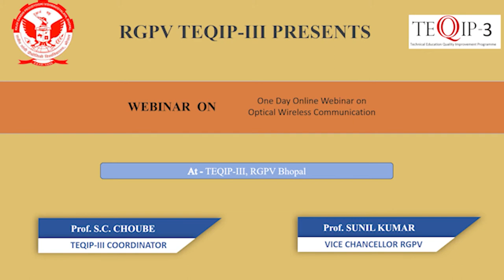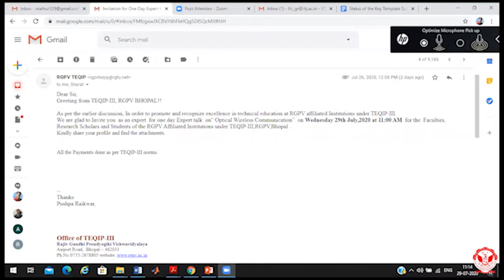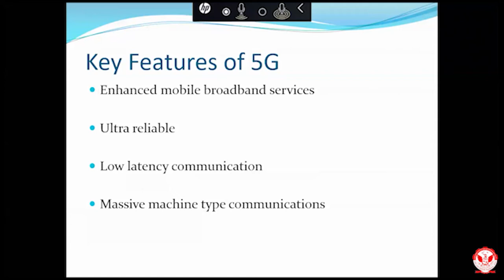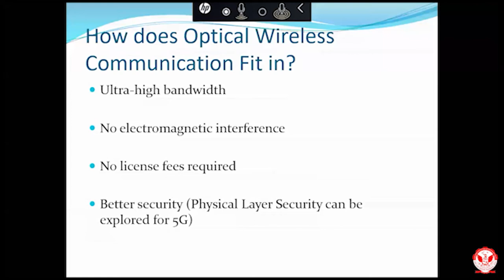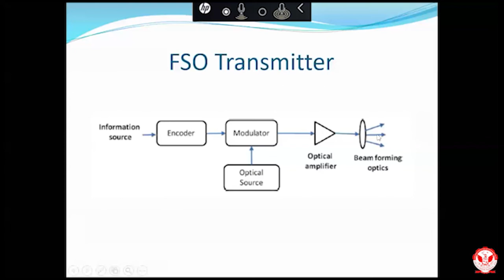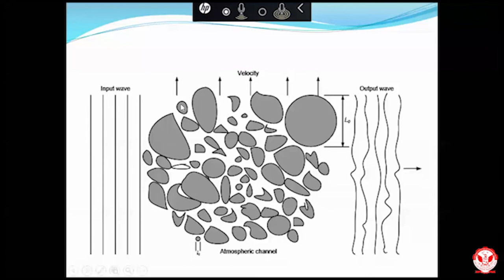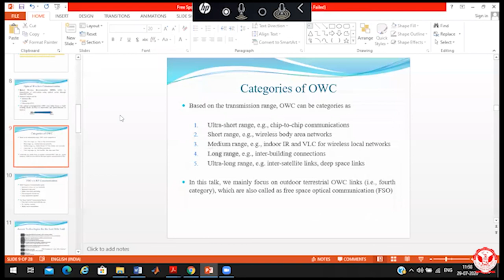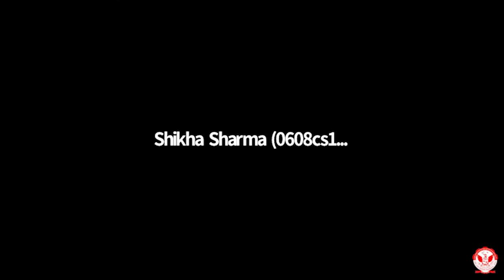Webinar on “Optical Wireless Communication” for the Faculties,Research Scholars and Students of RGPV